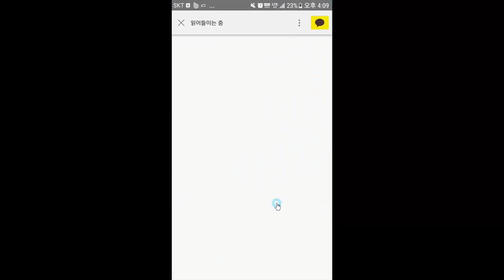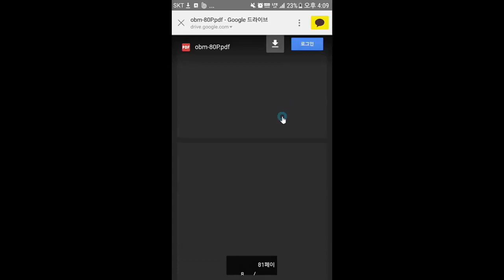당신만 봐야 하는 책 - 이영우의 '마술처럼설득하라' 김효석 박사의 오디오북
*[설온기의 지문 소통] 1시간
수강료: 만원 (대인관계 지문 상담 무료)